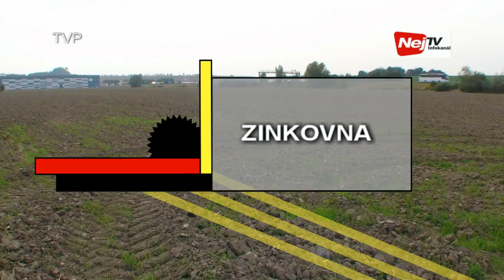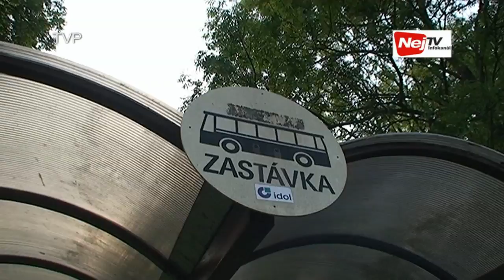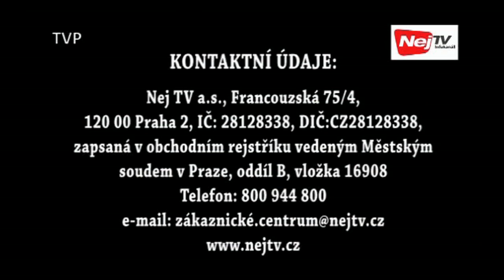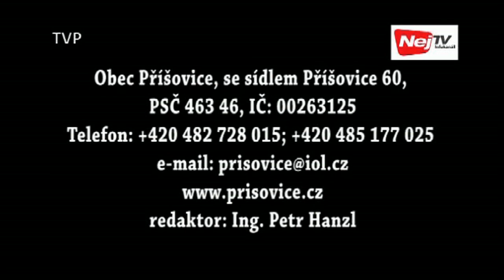Informace z obce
TV Příšovice